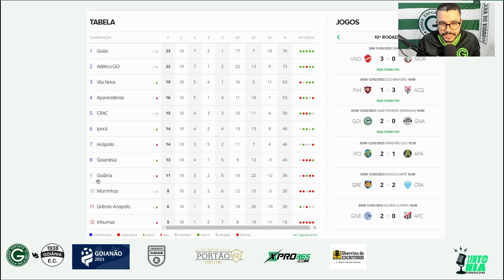🔥💚 PRECISAVA SÓ DO PRIMEIRO TEMPO! GOIÁS VENCE CLÁSSICO GO-GO! ANÁLISE DO JOGO GOIÁS 2 X 0 GOIÂNIA